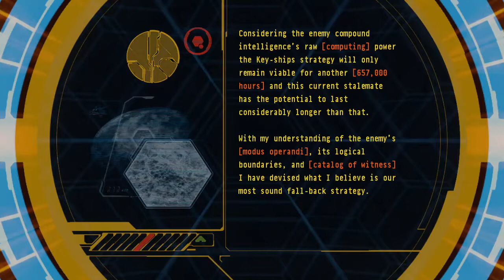Halo 3 - Terminal 5 - Normal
The fifth terminal in Halo 3 as found in "The Covenant" level. This is the terminal if the level is played on Normal.